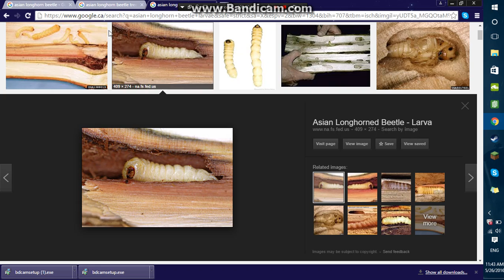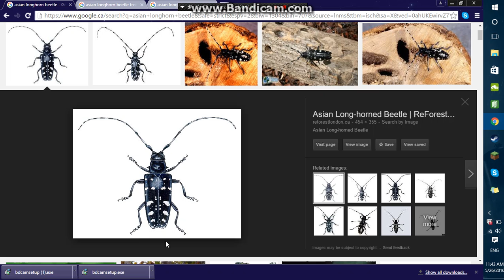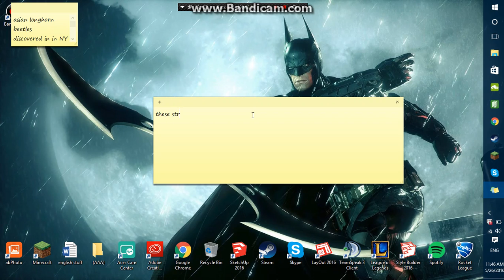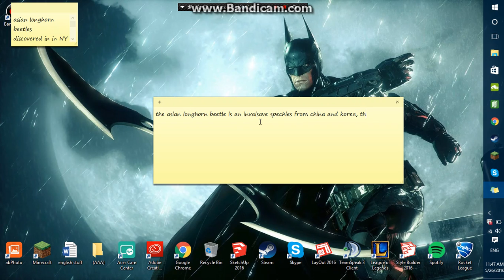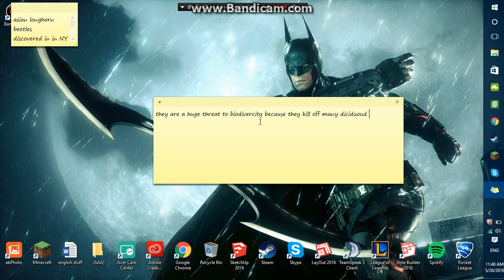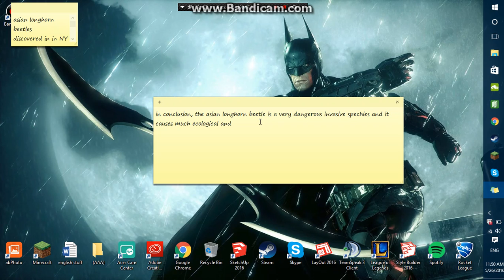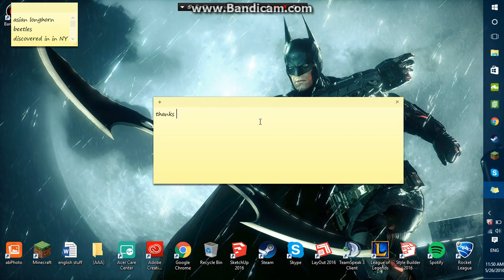asian beetle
my asian longhorn beetle presentation
open this when vid starts